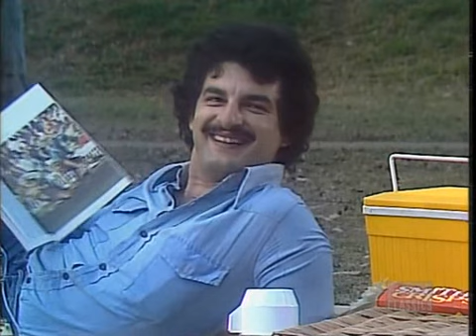Kingswood Country S03E13 Wagers Of Fear